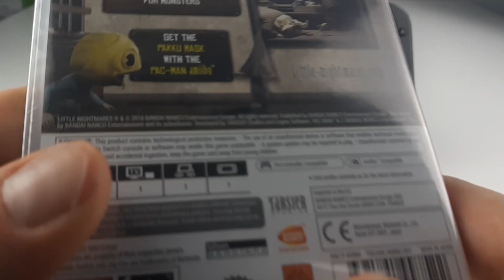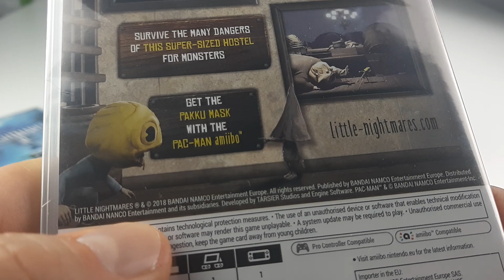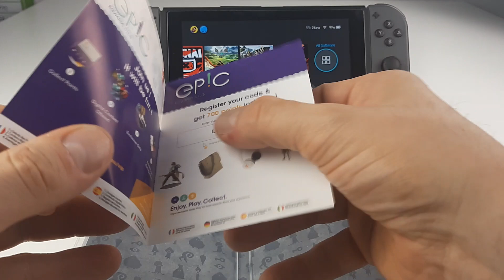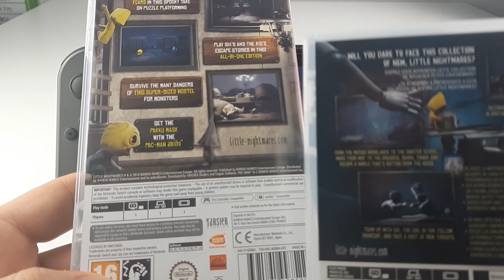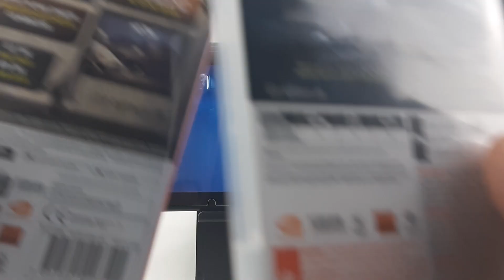LITTLE NIGHTMARES COMPLETE EDITION UNBOXING